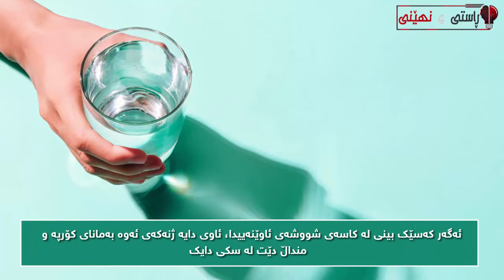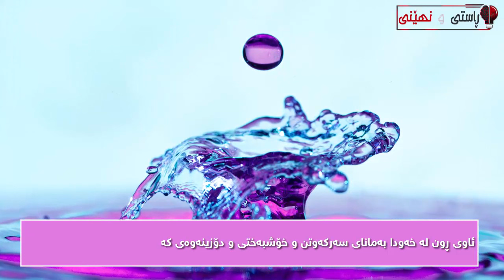مانای بینینی ئاو لە خەودا چیە ؟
ئاو لە خەو
خەونامە
خەون بینین بە ئاو
Xawn nama
Xawn
Xawn binin ba aw
خەونامەی کوردی